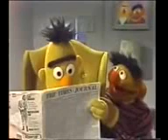polopolo plaza sesamo